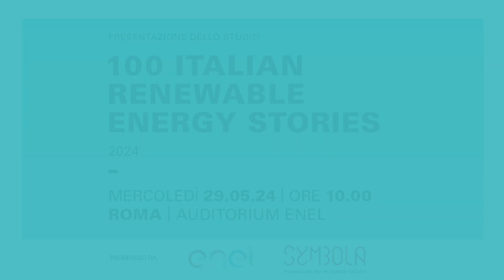100 ITALIAN RENEWABLE ENERGY STORIES | Intervista ERMETE REALACCI